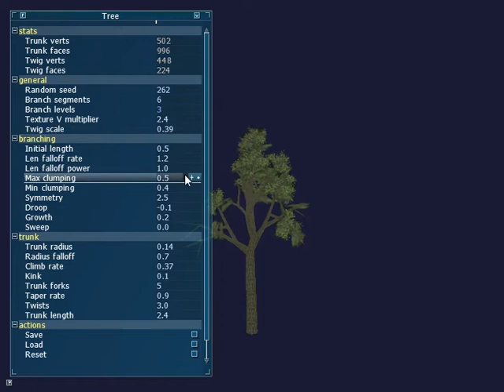HappyTree work-in-progress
A procedural tree generator editor, based on proctree.js, ported to c++, editor mainly based on anttweakbar.